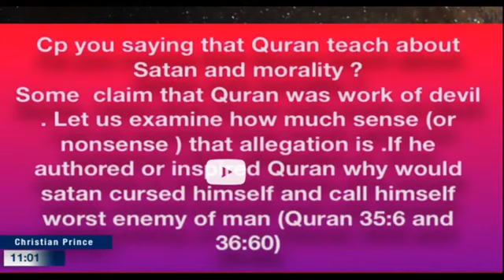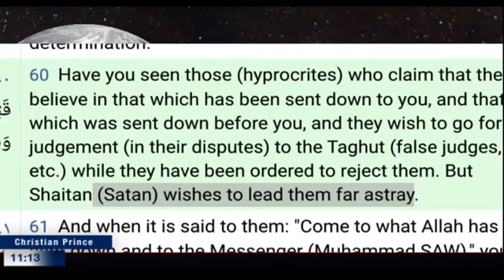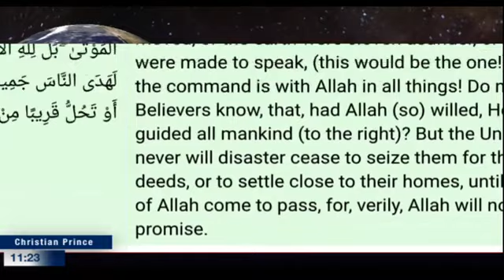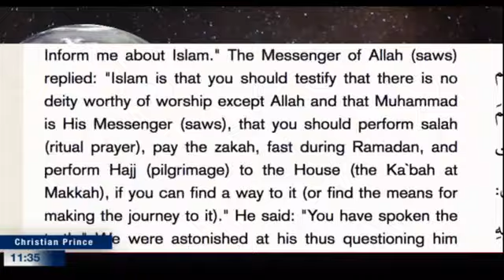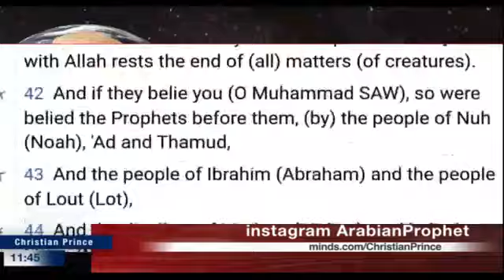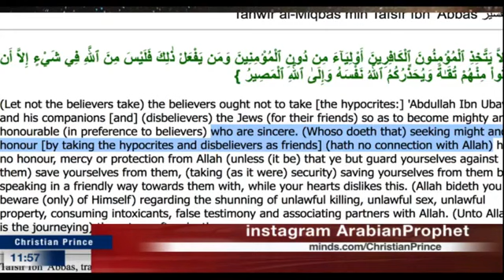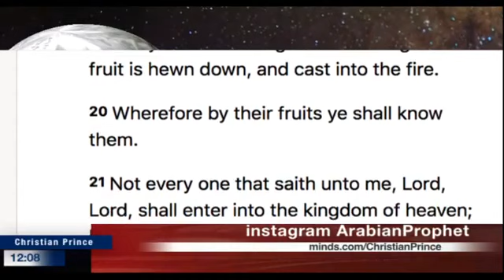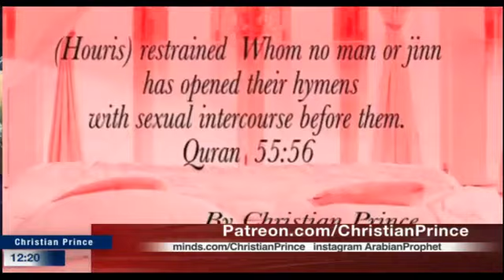CP, are you saying that Quran teaches about Satan and morality? And that Allah is Satan?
If you are an Abdul, declare jihad on the 'dislike' button which is a kafir!  We appreciate any violence to the 'like and dislike buttons' only.  Spread the video like it is Covid 19!
Originally aired as, "CP! you saying that Quran teach about Satan and morality?  That Allah is Satan?"  This is a video response to one of Farida's (Farid Response) video responding to one of Christian Prince's older video.  Farida examined the level of sense (or nonsense) of Christian Princes' allegation.  Farid added, "If he (satan?) authored or inspired Qur'an, why would Satan cursed himself and call himself the worse enemy of Man (Qur'an 35.6 and 36.60).  This Farid is one smart donkey and has already destroyed Christian Prince without even trying.  NOT!  You wished Farida!  Let us watch and laugh at this video of Farida!
If you are a Scholar or just a regular Abdul, and you have the knowledge and courage to debate Christian Prince,  please call him at DebateTV@Skype (or Christian_Prince@PalTalk).  First inform him that you are a Muslim, give CP your Skype ID and he will personally call you. Muslim customers only!...no Christian callers please.
The Quran contains scientific knowledge that could not have been known 1400 years ago. Is it true? Does Islam means Peace? Is Allah is God?